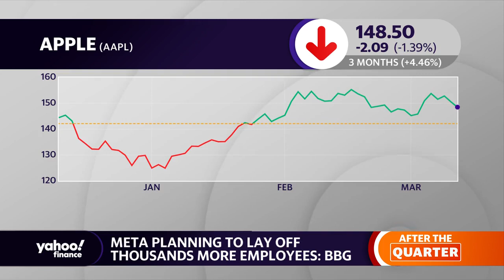Tech: What lies ahead for the tech sector amid AI trends, layoff headwinds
Yahoo Finance tech editor Dan Howley joins the Live show to discuss the outlook for the tech industry, continuing layoffs, the future for Meta, and the impact of AI.